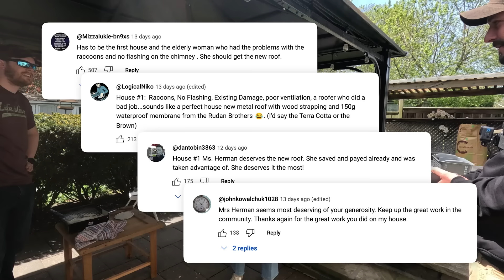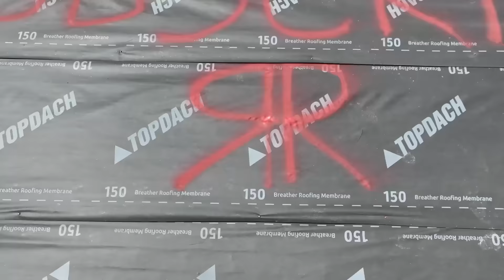RACCOON NIGHTMARE! We step in with a FREE ROOF rescue for an 83 year old widow!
n this new video, we recap our recent project where we installed free gutters on several homeowners' houses and invited our subscribers to choose who deserves a new free metal roof the most. The overwhelming choice was an 83-year-old lady with a terrible roof that raccoons have been attacking. Today, we're surprising her with the great news that she'll be getting a new roof!

The content provided on the Rudan Roofing or any other trades in these videos, is for informational and entertainment purposes ONLY. The practices, techniques, and methods demonstrated are conducted by professional and experienced roofers who have assessed the risks and deemed them manageable for their level of expertise and the specific conditions of the projects undertaken. Roofing can be dangerous and hazardous. Safety should always be a priority. We strongly advise individuals and professionals to always follow local regulations, safety codes, and use appropriate safety equipment. If you are unable to assess risk, we strongly recommend you contact a roofing professional to assist you.